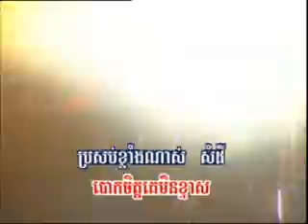RHM vol 110 Pross A